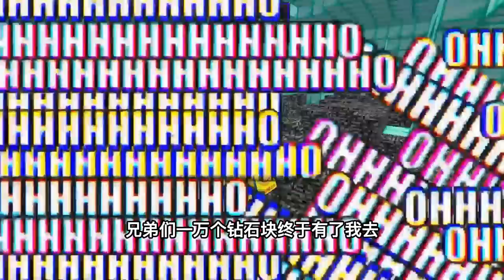我的世界：开局一座钻石世界，如何通关MC？【煞神吖】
这位作者说他特别有钱，开局给我整了一大块钻石世界，要是我能通关MC，作者就给大家写作业！
大家好, 我是煞神
我的世界深度爱好者
关注煞神吖每天笑不停！